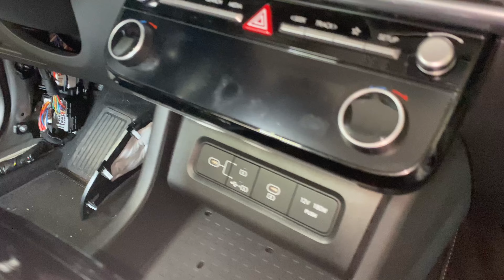Hyundai Tucson 2024 How To Remove Armrest / Central Console Removal / Radio / Climate